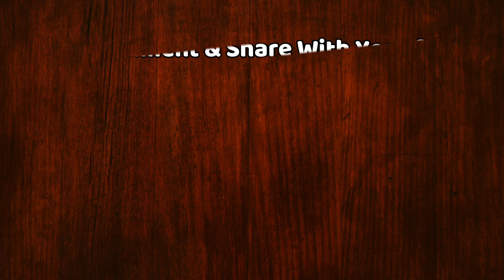रोशनी में हर वस्तु की परछाईं बनती है तो फिर आग कि परछाई क्यों नहीं बनती?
Can A Fire Have A Shadow | Why does fire have no shadow | What is “fire”, and why doesn't it have a shadow | Shadow of fire doesn't exist | Do you know why the flame has no shadow?